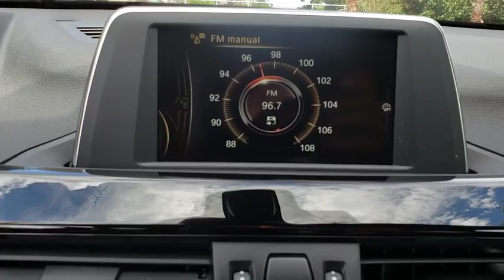2016 BMW X1 Lakeland, Plant City, Winter Haven, FL LP922JW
EPA 32 MPG Hwy/22 MPG City! BMW Certified, GREAT MILES 34,321! iPod/MP3 Input, Power Liftgate, CD Player, Dual Zone A/C, Keyless Start, RUNFLAT TIRES, TRANSMISSION: 8-SPEED STEPTRONIC AUTO... All Wheel Drive, Turbo Charged READ MORE!KEY FEATURES INCLUDEPower Liftgate, Turbocharged, iPod/MP3 Input, CD Player, Keyless Start, Dual Zone A/C Rear Spoiler, MP3 Player, All Wheel Drive, Onboard Communications System, Remote Trunk Release.OPTION PACKAGESWHEELS: 19 X 8 LIGHT ALLOY Y SPOKE (STYLE 511) Tires: P225/45R19, TRANSMISSION: 8-SPEED STEPTRONIC AUTOMATIC sport and manual shift modes and Adaptive Transmission Control (ATC) (STD), RUNFLAT TIRES. BMW xDrive28i with Alpine White exterior and Black SensaTec interior features a 4 Cylinder Engine with 228 HP at 5000 RPM*.EXPERTS ARE SAYINGEdmunds.com explains Spacious interior with high-quality furnishings; smooth and strong four-cylinder engine with better-than-average fuel economy.. Great Gas Mileage: 32 MPG Hwy.PURCHASE WITH CONFIDENCEUnlimited Miles for 1-Year plus the balance of original new vehicle warranty (4-Year/50,000-Miles), 24-Hour BMW Roadside Assistance, Comprehensive Inspection and Reconditioning, Trip-Interruption Services, Trip-Planning ServicesOUR OFFERINGSFields BMW Lakeland is proud to serve the Central Florida region with quality new & used BMW cars in the Tampa Bay area. With the latest new BMW 3 Series & 5 Series cars in Lakeland like the BMW 328, 335, 528, Z4, X3, and X5, you are sure to find the new or used BMW vehicle you have been looking for in the Lakeland, Tampa, Palm Harbor, St Petersburg, Sarasota or Clearwater, Florida area. Come visit us at I-4 at Exit 33, 4285 Lakeland Park Drive, Lakeland, FL 33809 to see our vehicles.Horsepower calculations based on trim engine configuration. Fuel economy calculations based on original manufacturer data for trim engine configuration. Please confirm the accuracy of the included equipment by calling us prior to purchase.